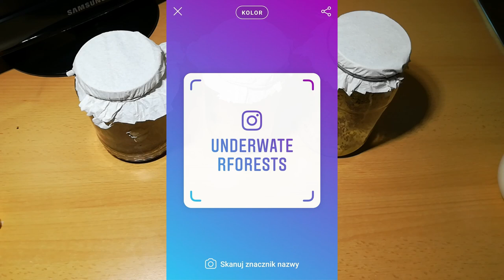Pożywka dla muszek owocowych! Jak hodować muszki owocowe?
Cześć! Oto drugi film na moim kanale, jestem naprawdę pełen podziwu do osób robiące dłuższe produkcje, mi ten 5-minutowy skrawek materiału zajął prawie 2 h. Mam nadzieje, że wraz z praktyką nabiorę wprawy i będę robił filmy lepszej jakości, może trochę dłuższe ;)

Odnosząc się do pożywki, stosuje ją od kilku miesięcy i nigdy się na niej nie zawiodłem, więc z czystym sumieniem mogę ją wam polecić!

Zapraszam was na mojego instagrama, są tam zdjęcia prawie wszystkich moich zwierząt.

Pozdrawiam :)